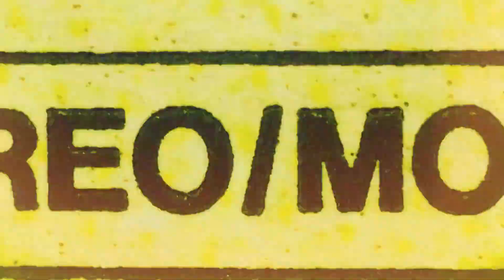Screaming Trees a song of “ longing for love is painful” Alan Reacts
Such a beautiful yet painful song of what can go wrong in life & love